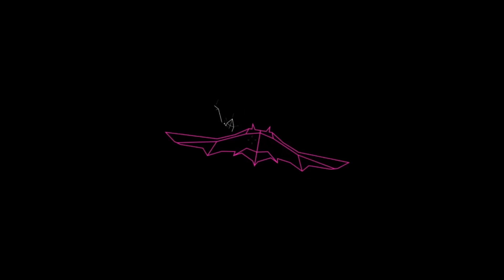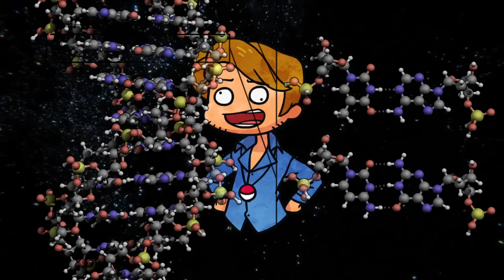À QUOI RESSEMBLENT les EXTRATERRESTRES ? 👽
L'astrobiologie est une science permettant de savoir à quoi ressemble la vie ailleurs. En effet, les aliens ne sont pas totalement mystérieux, si on connaît la physique, la chimie, et les mathématiques, on peut anticiper beaucoup de la forme des extraterrestres. C'est ce voyage d'initiation que je vous propose avec Meskaline, une vraie astrophysicienne qui s'est déjà intéressée à la xenobiologie de façon professionnelle. Préparez-vous à rêver.

Montage par Zacreepy (Trash Talent).
Fan-art par Ken Barthelmey, allez voir ses pages !